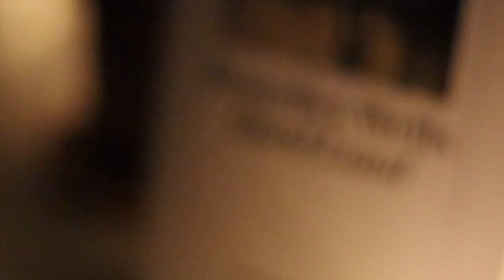LESETAGEBUCH I: Hard Land - Benedict Wells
00:00 Intro
00:21 Am Lesen - mit ein bisschen Musik
02:28 Erste Eindrücke - Gelesen bis Ende "Die Wellen"

OTE feat. Cal Dune - One of Us Had to Go
I'll Never Die - Daniel Gunnarsson